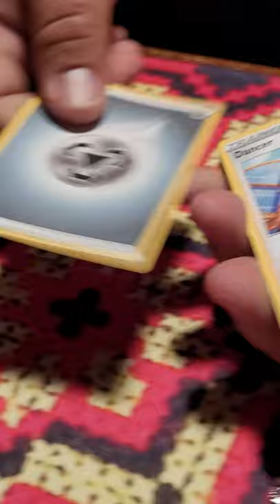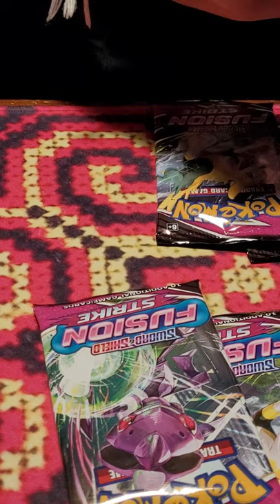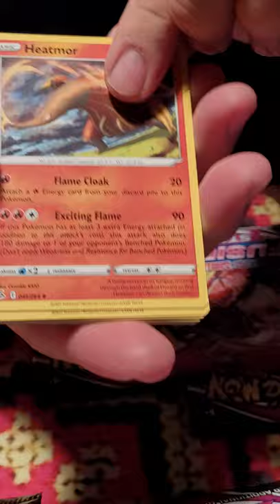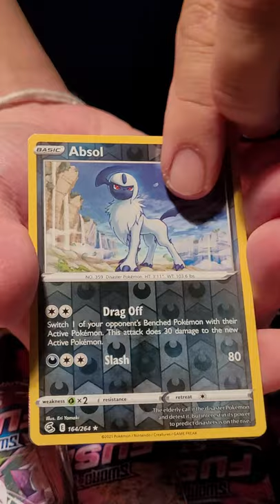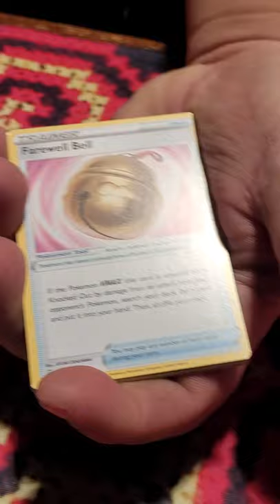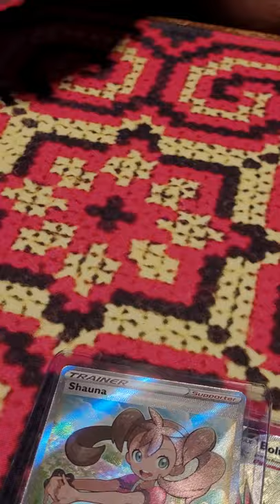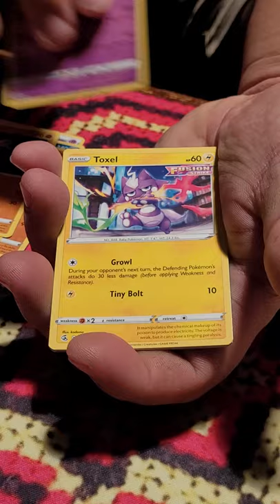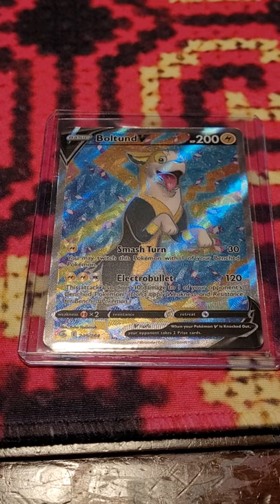Pokemon Fusion Stike 2 ETB opening..... crazy pulls